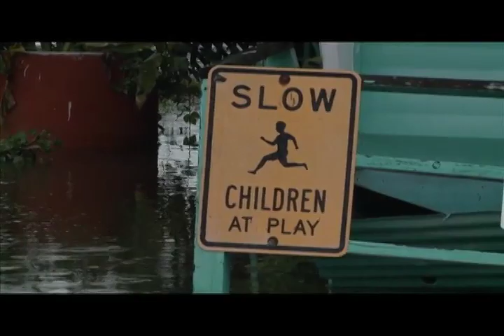Flooding forces evacuation of Bay Area mobile home residents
Residents were advised to evacuate this area Thursday afternoon but some of them stayed because they had nowhere else to go.

Stay up to date with Balitang America!